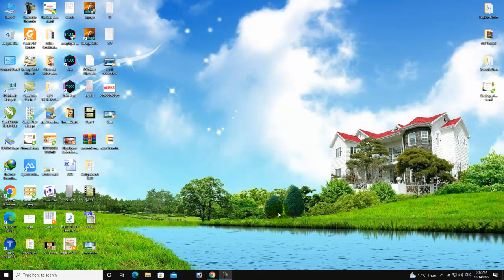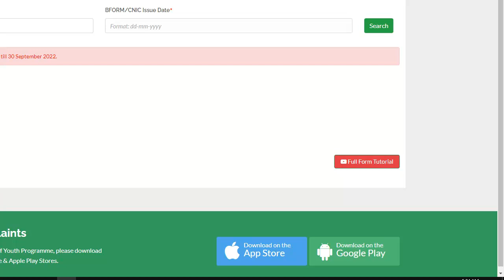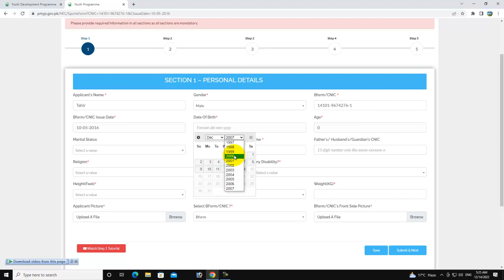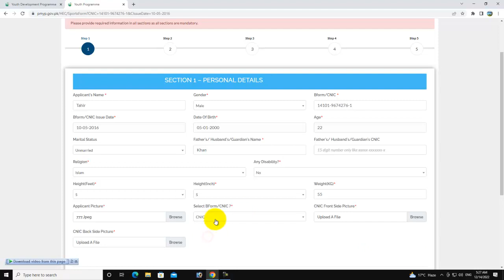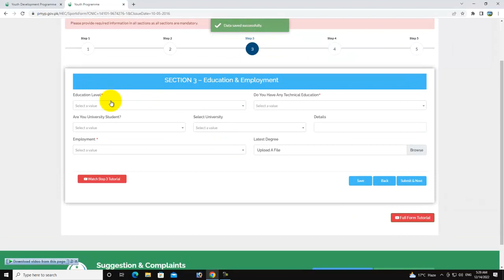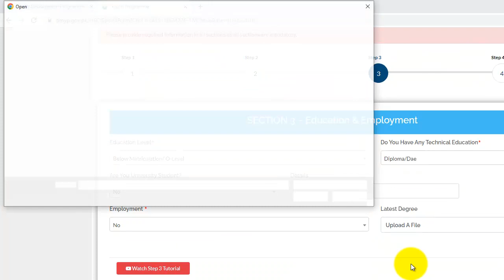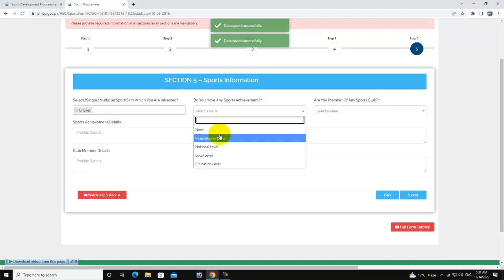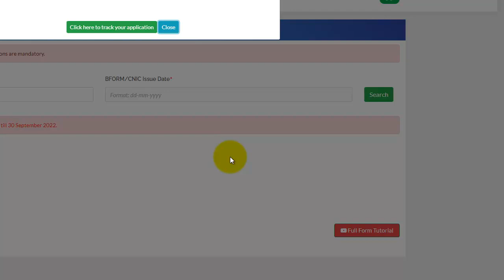How to apply Prime Minister of Pakistan Youth League|How to apply talent Hunt 2022 cricket & Footbal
Asalam o Alaikum Dear Students in this video I am going to tell you about the prime minister cricket and football trials.

Prime Minister of Pakistan Youth League | Cricket & Football Trials| How to apply talent Hunt Sports
how to apply for prime minister youth program